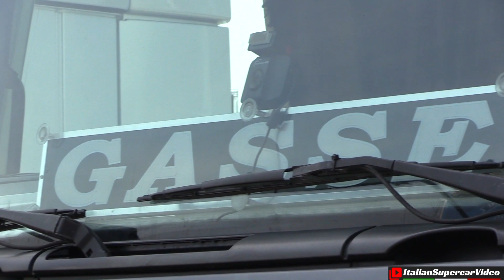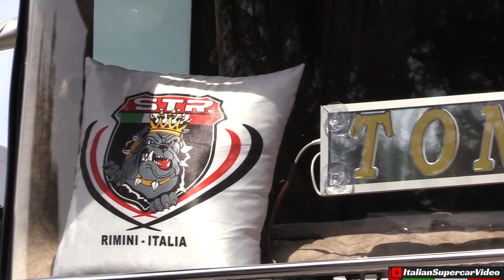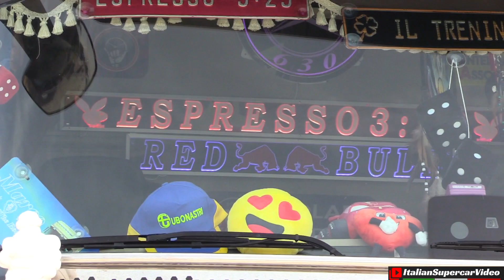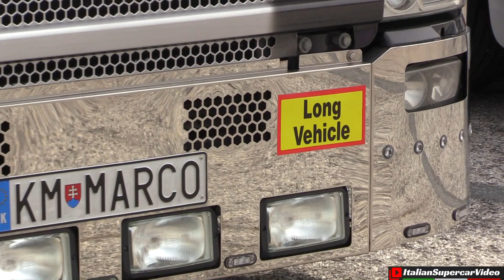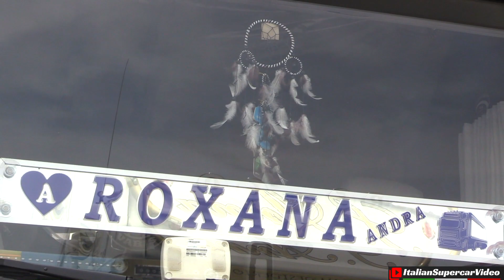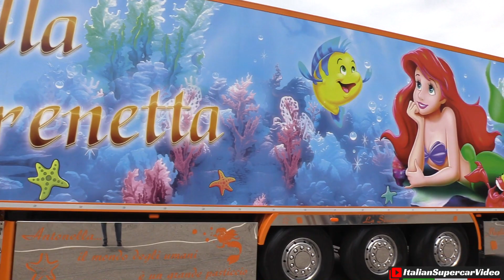Misano 2019 Camion Decorati / Custom Trucks Show - Weekend del Camionista - V8 Open Pipes Sound!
For many years the most important Truck meeting in Italy is called "Weekend del camionista" (trucker weekend) Misano 2019 Camion Decorati / Custom Trucks Show, held parallel to the Italian stage of the European Truck championship. About two hundred decorated and customized trucks spend two days with music, family, friends, and enthusiast with the passion of trucks to meet and discuss this world. If you think these camions have always inspired respect and admiration, you can't miss this event. Enjoy also the massive V8 engine open pipes sound!

Da molti anni l'appuntamento fisso per ogni appassionato di camion e mezzi pesanti è il weekend del camionista, ed anche il 2019 prende forma con i suoi Camion Decorati / Custom Trucks Show parallelamente alla tappa italiana del campionato europeo truck sulla pista di Misano Adriatico. Circa 200 bisonti della strada, si ritrovano per trascorrere due giornate fra musica, sgasate e la passione di incontrarsi e discutere di trucks. Se amate questi mezzi che vi hanno sempre ispirato rispetto ed ammirazione, non potete mancare all'appuntamento più atteso dell'anno. Godetevi anche il sound di alcuni di loro che danno fiato, tramite scarichi completamente aperti, al ruggente suono dei motori V8!

➪ Truck on Fire! (Camion a Fuoco!) - Misano European Truck Championship 2018 - Huge Flames
➪ Trucks & Camion goes CRAZY! - Gatherings, Races, Stunt Show & More

Event / Manifestazione: Weekend del camionista
When / Quando: 25/05/2019
Where / Dove: Misano World Circuit

Club by Andrew Huang, Deep Hat, Sugar, Take You Home Tonight & Invisible by Vibe Tracks, Half Day by Bad Snacks, Knuckles by Slynk & Pollo Loko by Quincas Moreira.